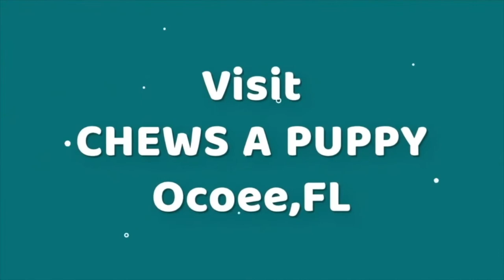Boston Terrier Coat Colors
The Boston Terrier comes in 3 different coat types. Brindle, Seal, Black all with white markings.